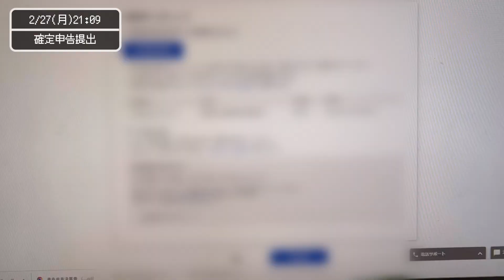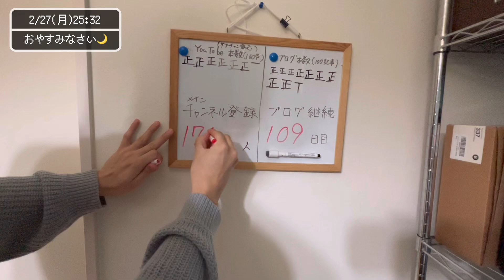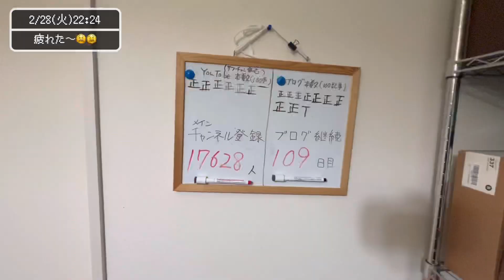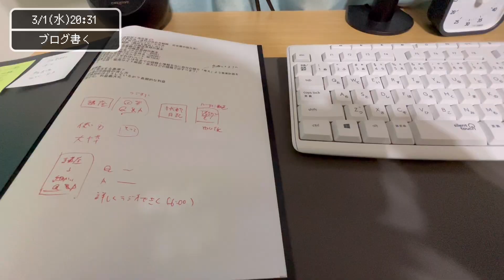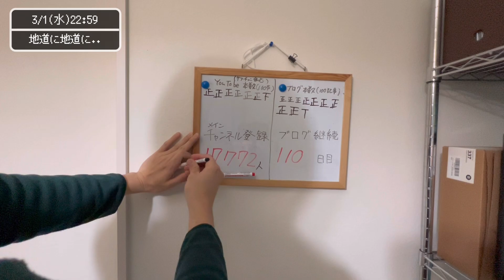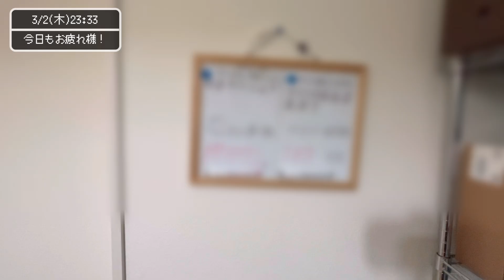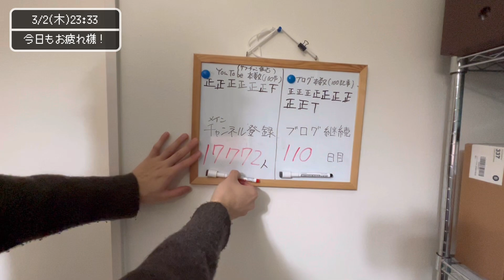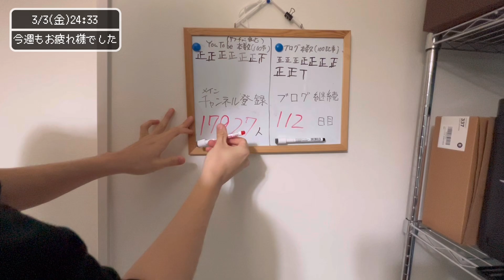自宅でネットショップ経営 年商4000万円 地方暮らし 31歳 平日5日間ルーティン 【2月27日～3月3日】【Vol.16】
自宅でネットショップやってる人です。
最近読んでる漫画は怪獣８号です。
本とは違い全く積読になりません。なぜですか？
▼ネットショップ大学📝（ブログ）▼
・ゼロから始めて月10万円物販で稼ぐのを助けるブログ

有料メンバーシップ始めました！
皆さんと長く物販をワイワイ楽しんでいけたらいいな！と思い、開設しました！
ご加入お待ちしています！

１．【YouTube めちゃくちゃいい人の証】　３０日190円(税込）
■特典内容■
①ラジオ動画
②不定期配信のメンバーシップ限定動画
③ライブ配信のアーカイブ動画

２．【YouTube めちゃくちゃいい人の証 プレミアム】　３０日590円(税込）
■特典内容■
①ラジオ動画
④メンバー限定のライブ配信

３．【note めちゃくちゃいい人の証】　月額500円(税込）
■特典内容■
①月1渾身の1記事の解説記事＆動画
②不定期メンバーシップ限定記事

①解説記事を文字で読みたい＆ラジオ動画やライブ配信を楽しみたい人→【YouTube めちゃくちゃいい人の証 190円】+【note めちゃくちゃいい人の証 500円】＝計690円がおすすめです！

②解説記事は動画＆音声でいい人→【YouTube めちゃくちゃいい人の証 プレミアム】＝計590円がおすすめです！

③ラジオ動画やライブ配信を楽しみたい人→【YouTube めちゃくちゃいい人の証】＝計190円がおすすめです！

▼TAKAHIROの戦略会議室📝（有料メルマガ）▼
・毎月物販に関する記事を投稿！

▼サブチャン▼
ゆるいラジオ動画（※現在ラジオ動画は、メインチャンネル・メンバーシップにて配信しています。）

ブログの最新記事の更新をお知らせします。

▼僕が実際に使っている仕入れ先サイト▼
【完全解説】ラクマートの利用ガイド（登録～商品が届くまで）初心者向けに使い方解説

※こちらのブログ記事のリンクから登録された方は自動的に３０日間の買付手数料が無料となります。
※月額利用料とかも無料なので安心してください！（商品を購入しない限り、料金は発生しません。）

【TAKAHIROプロフィール】

●2015年から3年間サラリーマンや派遣社員をやりながら副業でネットショップに挑戦するも1円も稼げず、100万円以上の借金を負う
●2018年に融資を受け、ネットショップ1本で挑戦する
●初年度から独学で年商2000万円以上を売り上げる
●2022年に楽天市場「月間優良ショップ」を受賞し、年商4000万円以上売り上げる
●2022年に始めたYouTubeが1ヶ月で登録者1万人突破
●2023年に楽天市場「ショップオブザマンス」を受賞
●2024年にラクマート「認定講師」に選ばれる
●現在は日本一のブランドを作るべく、様々な人の助けを借りてAmazonに挑戦中

▼「Yステップ」ヤフーショッピングの自動レビュー対策ツール▼

僕が実際に使用する「ヤフショの自動レビュー対策ツール」
現在は、2か月間無料キャンペーン中＆その後もモニター価格約5,000円みたいなのでおすすめです！

▼印刷関連やデスク周りのアイテムの質問が多かったので、記事にまとめました▼
ネットショップ経営で実際に使っているアイテム34選

■チャプター
0:00 02月27日(月)
3:09 02月28日(火)
5:01 03月01日(水)
7:11 03月02日(木)
9:09 03月03日(金)
10:53 統括＆質問コーナー

主に使用してるBGM＆効果音
【BGM素材】
■MOMIZizm MUSiC

【その他素材】
■ドット絵世界